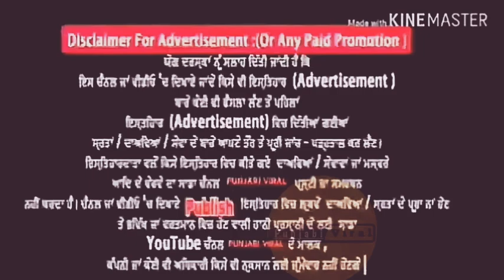ਖੇਤ ਮੋਟਰ ਤੇ ਗਲਤ ਕੰਮ ਕਰਦਾ ਫੜਿਆ ਗਿਆ ਇੱਕ ਪ੍ਰੇਮੀ ਜੋੜਾ